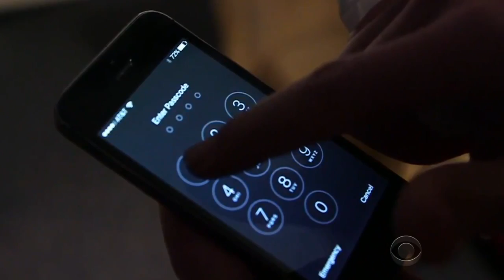Louisiana Murder Case Highlights Apple Vs. FBI Debate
February 23, 2016 - The murder of a pregnant woman in Louisiana might be solved if police could unlock her iPhone. As Jeff Pegues reports, many other similar cases hang in the balance between Apple privacy concerns and law enforcement.